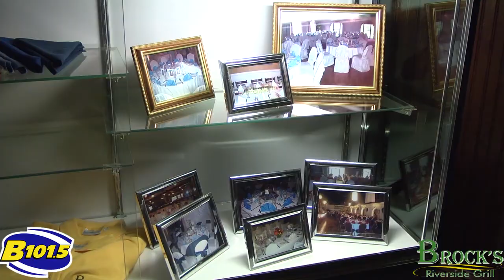Brock's Riverside Grill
Our restaurant, Brock's Riverside Grill, was then founded in September, 1999 by the current owners,  Leo LaPointe and Todd Crompton. We took our experience and applied it to this unique location on the Rappahannock River in Old Town Fredericksburg.  Our menu is American Steak and Seafood with a Southwestern flair.  We use the highest quality ingredients in all our recipes and receive deliveries daily, ensuring the freshest product possible for our guests.  Come and join us for a dining experience you'll be sure to repeat again and again!